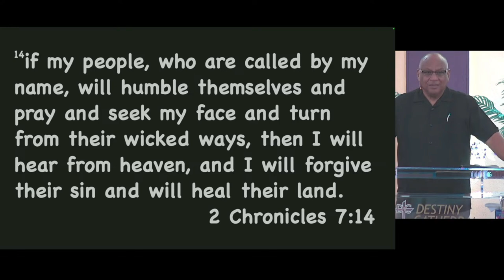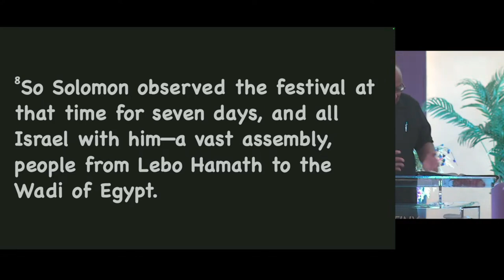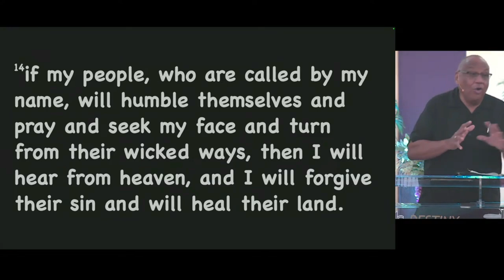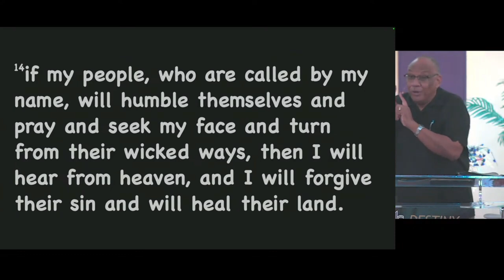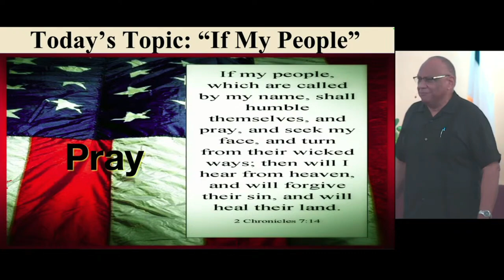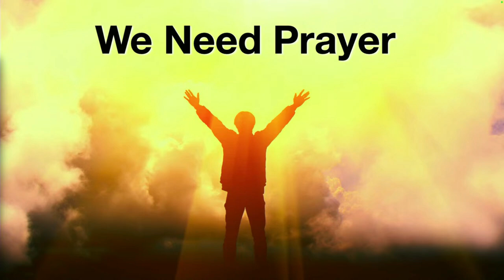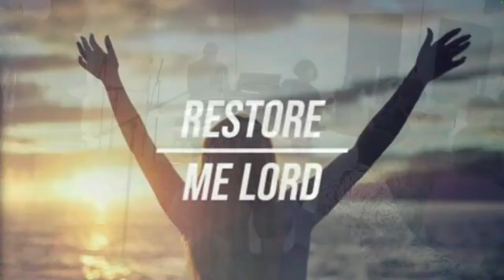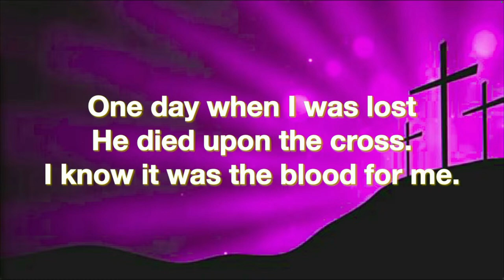If My People Pray Rev Dr Paul Patrick